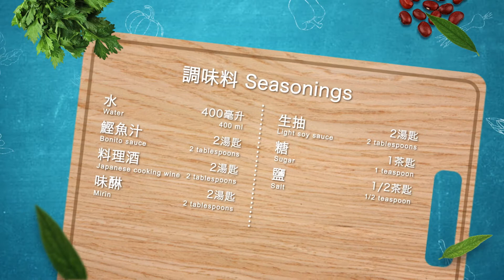和風燴豆腐 WAFU TOFU IN SAUCE丨Prime-Living生活館 x Saladmaster（2021) [ENG SUB]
和風燴豆腐 WAFU TOFU IN SAUCE

材料 Ingredients
豆腐 1盒⁠ / 1 block tofu
紅蘿蔔 半條 / half carrot
蔥 1條 / 1 stalk scallion

調味料⁠ Seasonings
水 400ml⁠ / 400ml water
鰹魚汁 2湯匙⁠ / 2 tablespoons bonito sauce
料理酒 2湯匙⁠ / 2 tablespoons Japanese cooking wine
味醂 2湯匙⁠ / 2 tablespoons mirin
生抽或日本醬油 2湯匙⁠ / 2 tablespoons light soy sauce or Japanese soy sauce糖 1茶匙 / 1 teaspoon sugar⁠
鹽 1/2茶匙⁠ / 1/2 teaspoon salt

生粉水 Cornstarch water mix
生粉 1湯匙 / 1 tablespoon cornstarch
水 2湯匙 / 2 tablespoons water

做法 Method
1.紅蘿蔔用沙律機刨幼條 (1號切割器)⁠。豆腐切成小件。蔥切成蔥粒。⁠
Use Saladmaster Food Processor to grate the carrot into thin strips (use cutting cone 1).  Cut the tofu into small pieces and diced the scallion.

2.將紅蘿蔔與調味料一同放鍋中煮5分鐘。
Put the carrots and seasonings in a pot and boil for 5 minutes.

3.⁠紅蘿蔔煮軟後，加入豆腐。下生粉水埋芡，煮至適當濃稠度，灑上蔥粒即成。
⁠Add tofu after the carrots are softened. Add the cornstarch water mix and cook until the sauce is thick enough, according to individual preferences. Sprinkle the diced scallions. Serve hot.